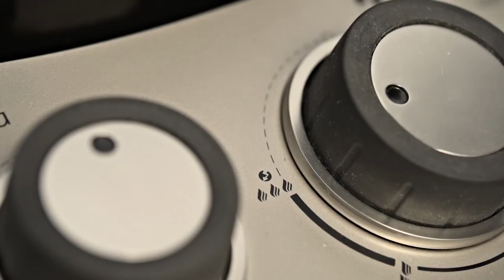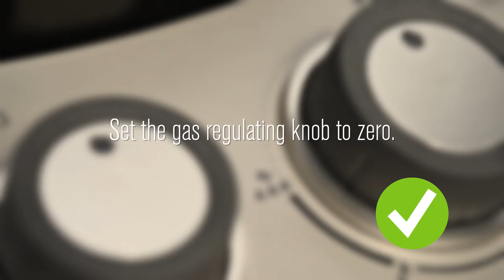OUTDOORCHEF GAS BARBECUE CHECK English